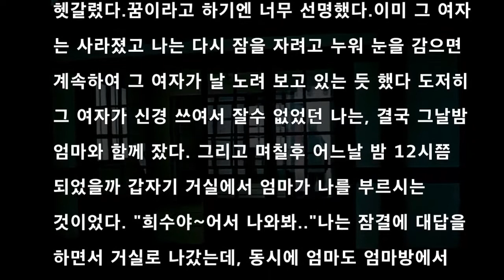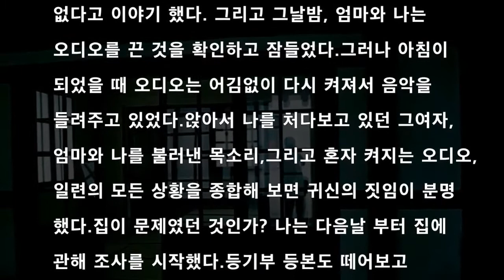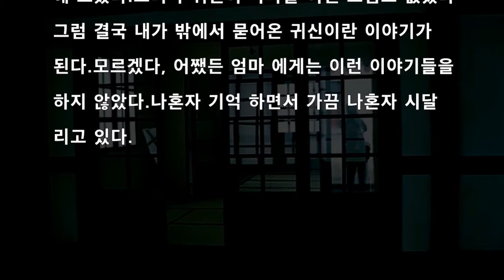[공포라디오] 내가 묻혀온 귀신 무서운이야기 괴담#